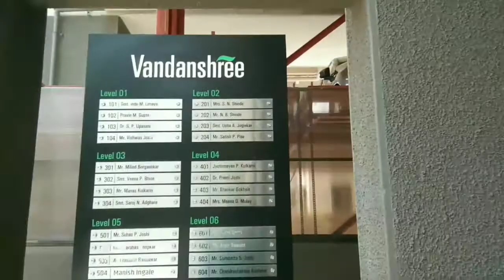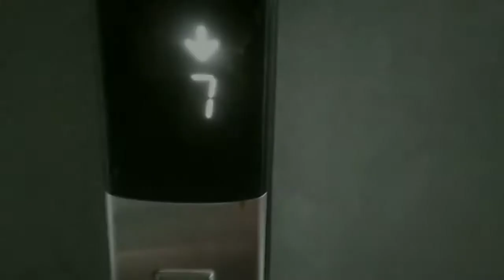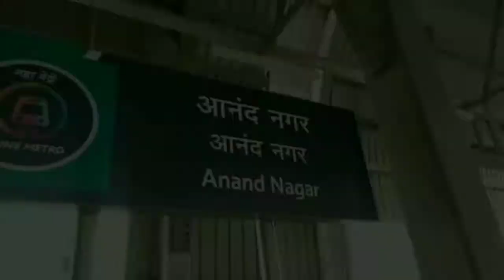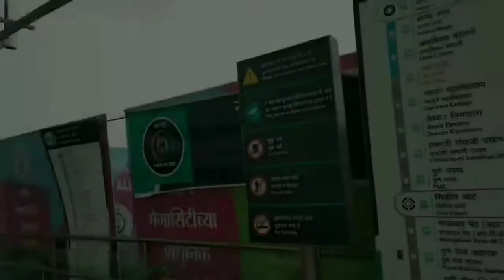Pune Vlog 01 ✨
i got a quick chance to visit pune last month and saught a chance to have a ride in metroo🚆🤭